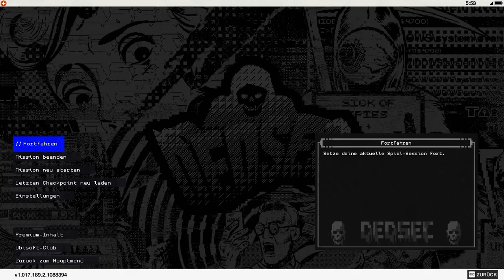Watch Dogs 2 #6 Aussichtslos